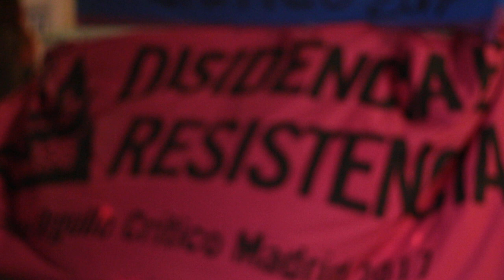Que se cuelan (directo Orgullo Crítico 2017) - Eva Sierra, Tam Tam & La Mare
Eva Sierra, Tam Tam & La Mare tocan y cantan "Que se cuelan" al finalizar la manifestación del Orgullo Crítico 2017 "Disidencia es resistencia".